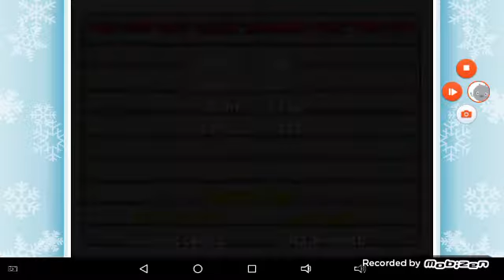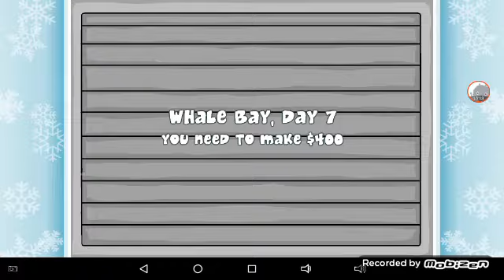Penguin Diner 2 | Playthrough #10